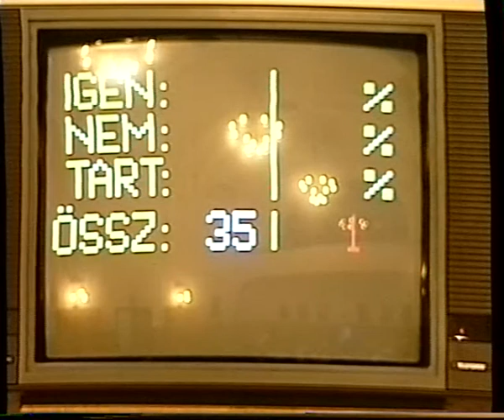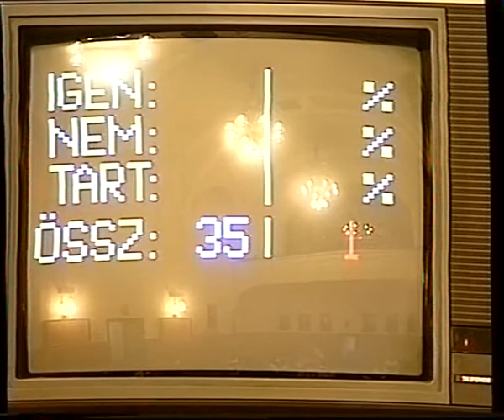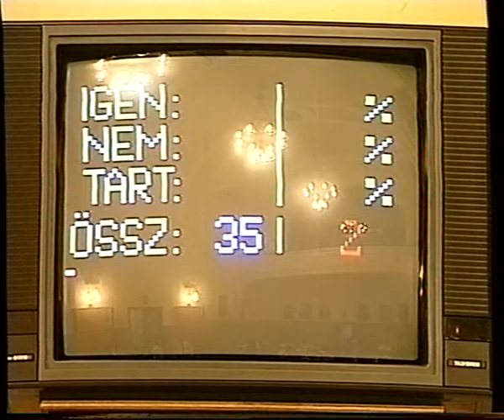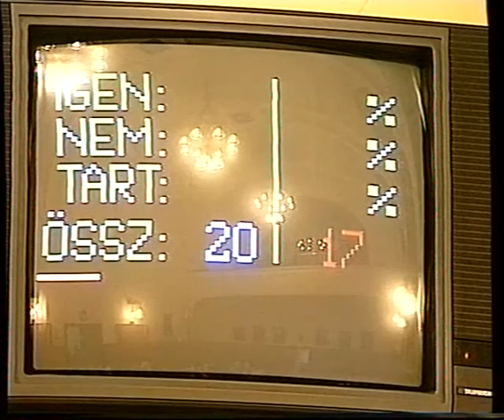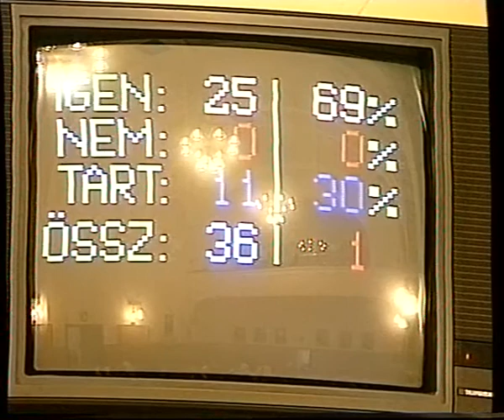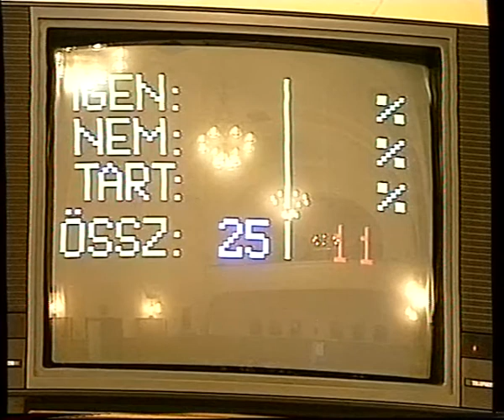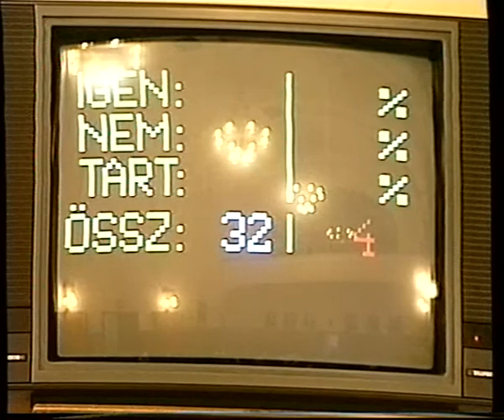Pécs Megyei Jogú Város Önkormányzata Közgyűlése 1. rész - Rendkívüli (2006.08.23.) Pécs TV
A jelen lévő képviselők:
Meghívottak:
dr. Papp Judit címzetes főjegyző, dr. Modrovits Sándor aljegyző, Gasz Zoltán a PÉTÁV Kft. ügyvezető igazgatója, Sajkás Péterné az Ukrán Kisebbségi Önkormányzat elnöke, dr. Varga István, dr. Tolnai Márta, dr. Sohár Endre, Póla József, dr. Berhiday Ilona főosztályvezető, Decsi János, dr. Milter Anna, dr. Vargáné Partos Katalin osztályvezetők, dr. Szűcs Valéria a Gyámhivatal vezetője, Nyaka Szabolcs az Új Dunántúli Napló. képviseletében, Füzes Zoltán a Pécs TV Kft. képviseletében